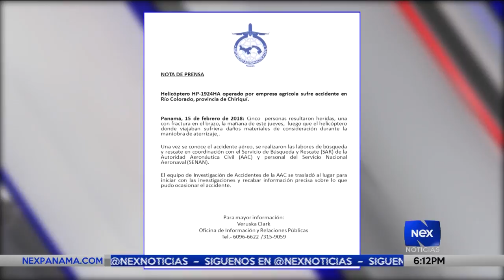Se accidenta helicóptero en Comarca Ngäbe Bugle